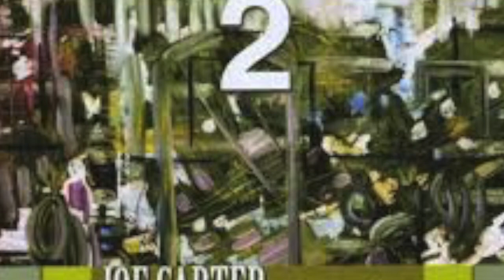Joe Carter and Nilson Matta perform Feitico da Vila from Two For Two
Guitarist Joe Carter and bassist Nilson Matta perform Feitico da Vila from their duo recording, Two For Two, Empathy Records, E-1011.
Songs:
Feitio de Oração
Papa's Baiao (Carter)
Luciana
Olinda (Carter)
Ligia
Influencia do Jazz
Berimbau
Feitico da Vila
Nascente (Matta)
Do You Remember That Picture, Chicao?
Estrada do Sol